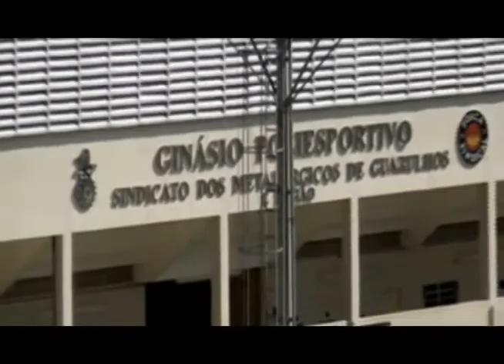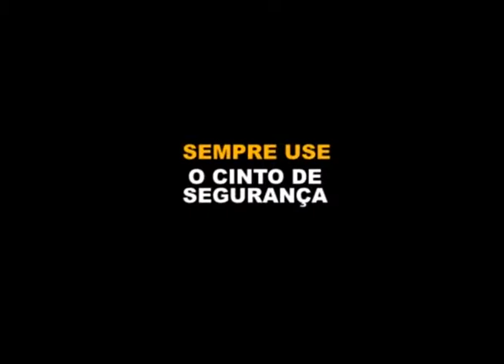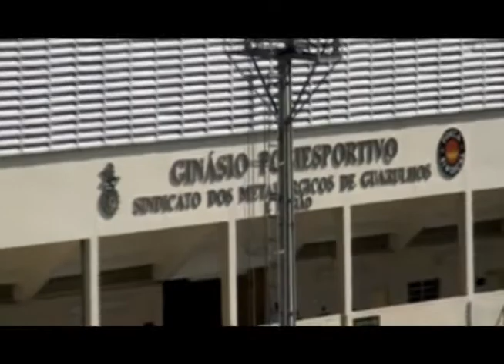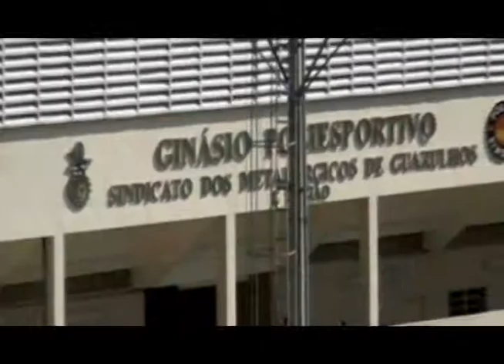Voz do Trabalhador entrevista empresária líder da Asec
O Voz do Trabalhador desta semana, na TV Destaque, entrevista Loredana Glasser, empresária no ramo da construção civil e atual presidente da Asec (Associação dos Empresários de Cumbica). Ela fala sobre economia, política, de sua experiência à frente de uma grande empresa, preconceito e problemas da cidade.

Assista - O Voz do Trabalhador será exibido sábado (28) e domingo (29), das 19 às 20 horas, na TV Destaque (canal 15, da NET). A apresentação é do jornalista Júlio Abreu.